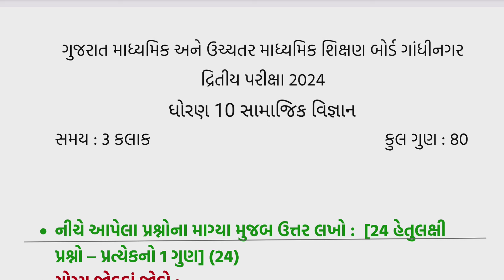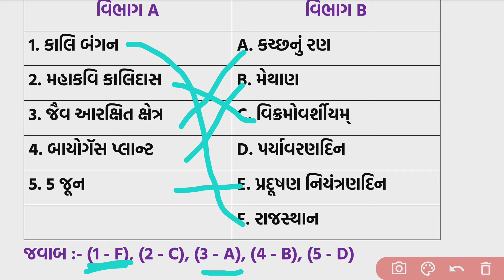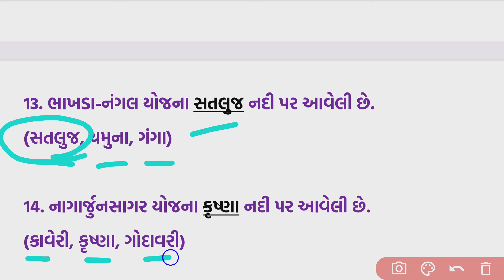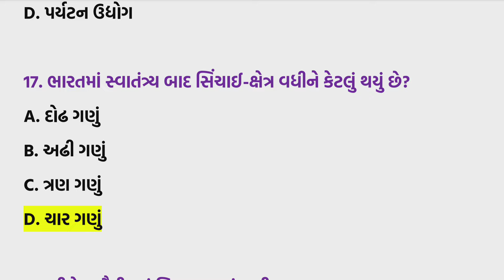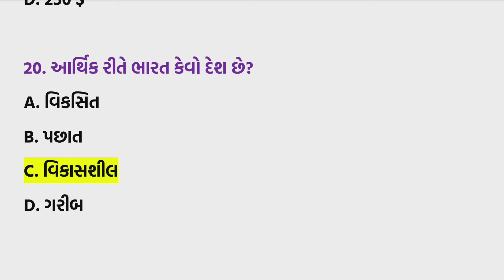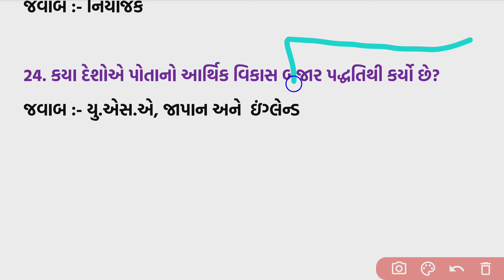std 10 samajik vigyan second Exam paper solution 2024,Dhoran 10 ss paper solution,std 10 ss paper 24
ધોરણ 11 પરીક્ષા પેપર સોલ્યુશન

std 10 samajik vigyan second Exam paper solution 2024 | Dhoran 10 dritiy pariksa paper solution 2024

Dhoran 10 ss dritiy pariksha paper solution 2024